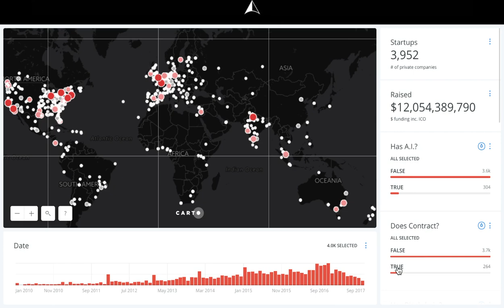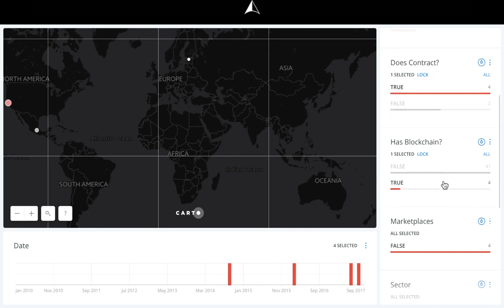Where are Smart Contracts?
Where are the startups working on Smart Contracts, Blockchain and AI?